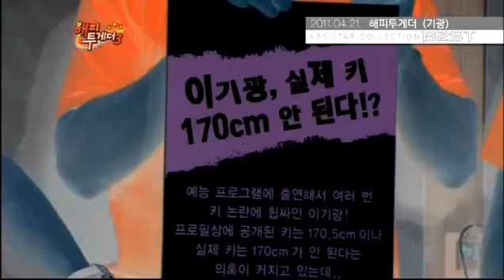[HD] History Box B2ST Part 2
B2ST new show about beast seeing their past.